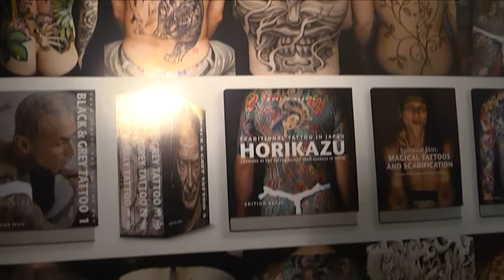Best Tattoos of the world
The Best tattoos at the Eindhoven Tatttoo Convention 2012